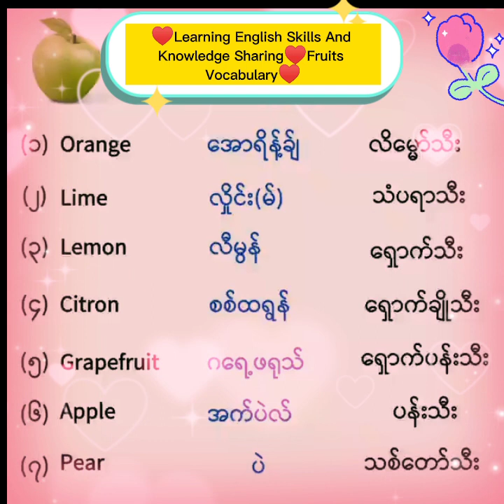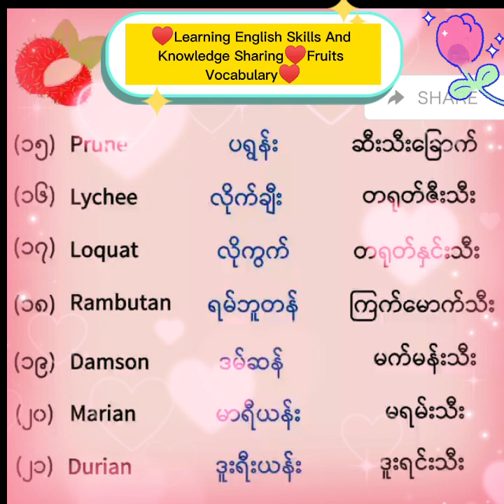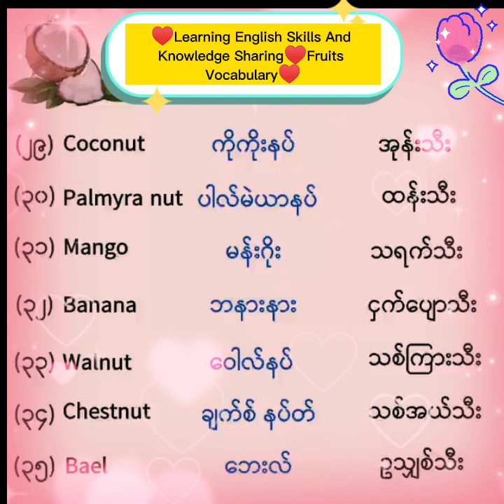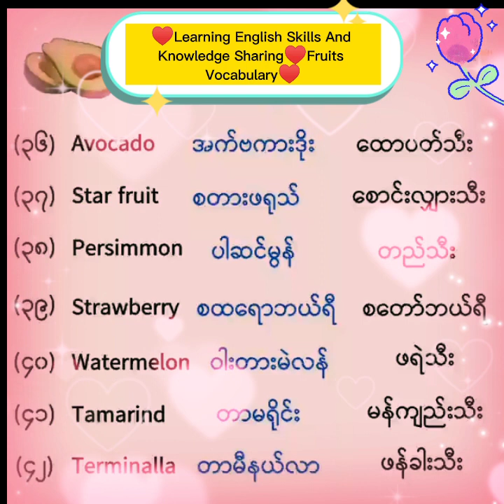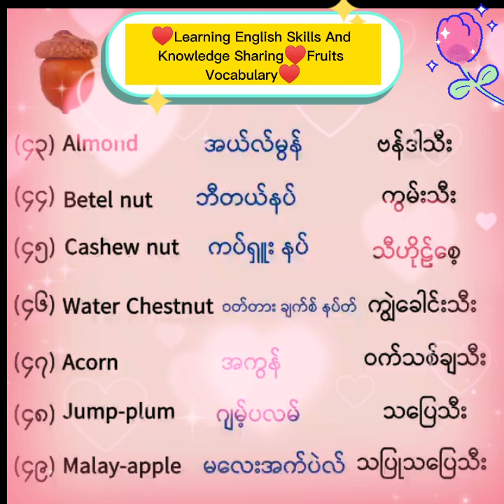♥Learning English Skills And Knowledge Sharing♥Fruits Vocabulary♥